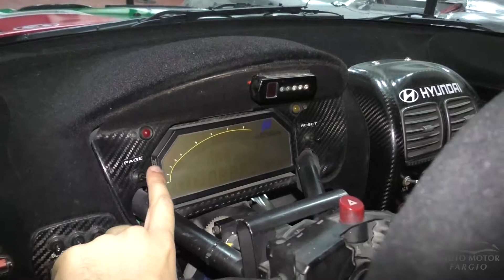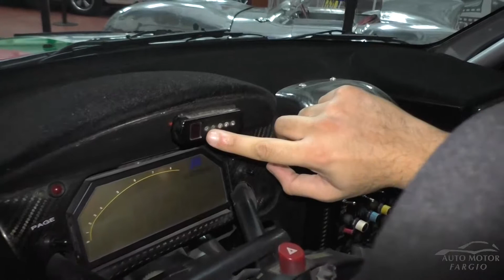Speciale - Come è fatta una WRC?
AutoMotorFargio vi porta alla scoperta di una World Rally Car di prima generazione: la Hyundai Accent WRC del V-Team Project - San Marino Speed dell'amico Stelios Fakalis.
Scaldate i motori...